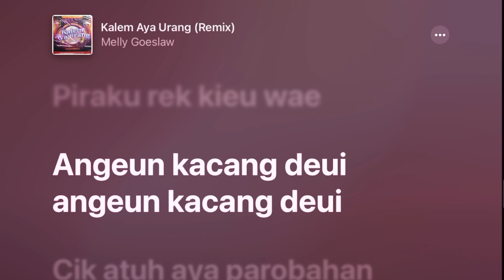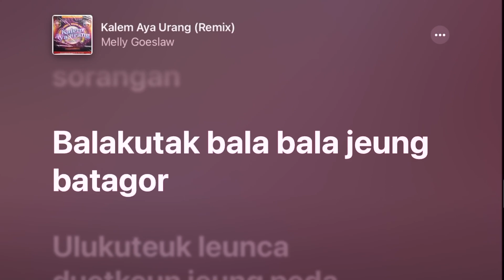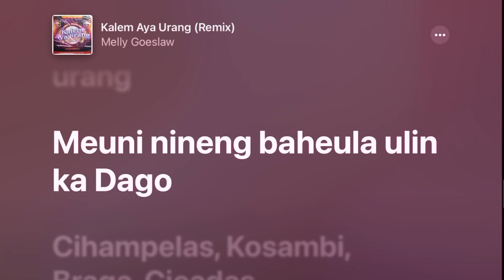Kalem Aya Urang (Remix) - Melly Goeslaw +Lyrics +Karaoke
Tahun: 2023
Artis: Melly Goeslaw
Album: Kalem Aya Urang (Remix) - Single
Nada dasar: C
Chords: C, Am, Dm, D, Ddim, Bb